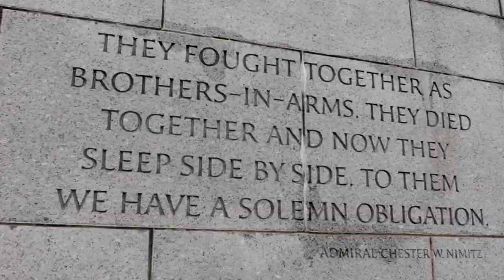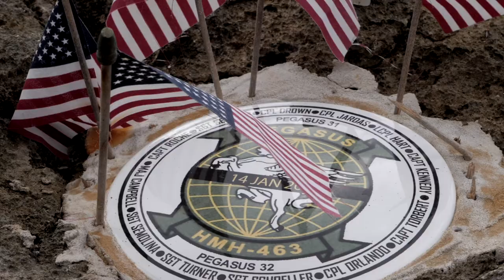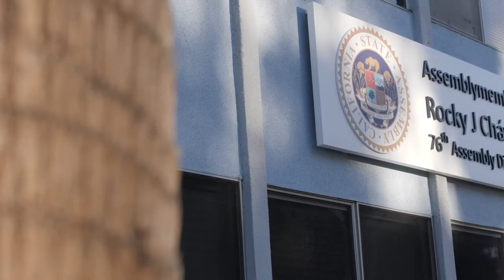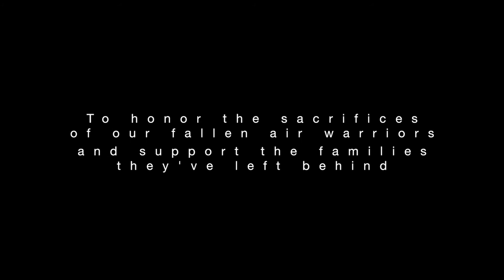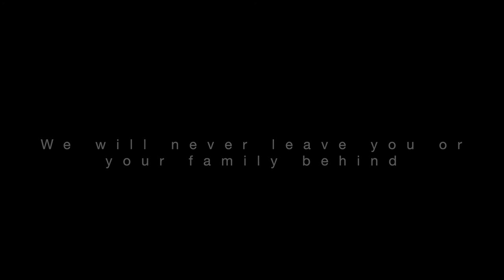The Wingman Foundation Documentary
In 2017, we began a year-long project to capture what we believed to be the essence of The Wingman Foundation; here is what we created.